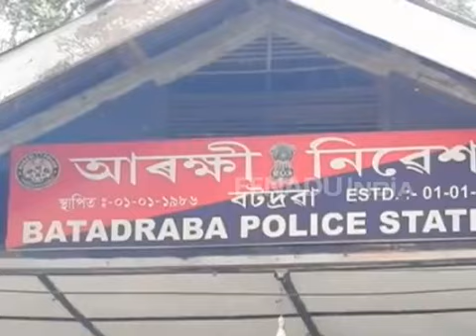ধৰ্ষণকাৰীক লিংগচ্ছেদ মহিলাৰ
নগাঁও জিলাৰ বটদ্ৰৱাৰ ধনীয়াভেটিত সংঘটিত হৈছে এক চাঞ্চল্যকৰ ঘটনা ।  এগৰাকী মহিলাই লিংগচ্ছেদ কৰিলে এজন ধৰ্ষণকাৰীৰ । কাছেম আলী নামৰ এজন চাৰি সন্তানৰ পিতৃয়ে এগৰাকী বিধৱা মহিলাক ধৰ্ষণ কৰিবলৈ চেষ্টা কৰোতেই সংঘটিত হয় এই ঘটনা । পাছত ৰাইজে কাছেম আলীক ধৰি বান্ধি বটদ্ৰৱা আৰক্ষীক গতাই দিয়ে । ইতিমধ্য়ে সংকটজনক অৱস্থাত কাছেম আলীক নগাঁও চিকিৎসালয়ত ভৰ্তি ।